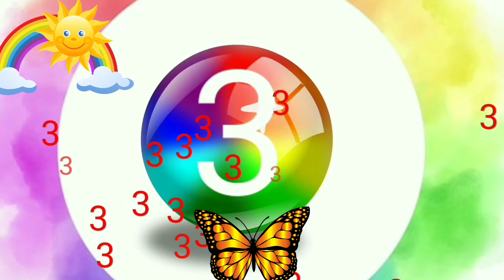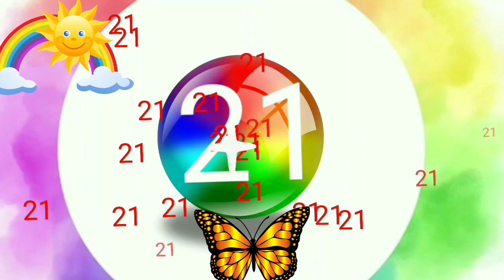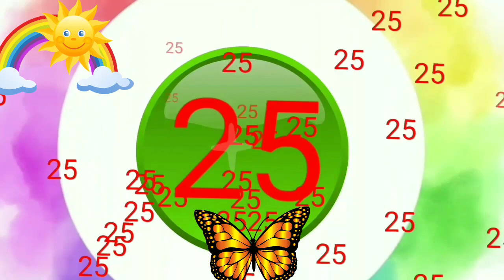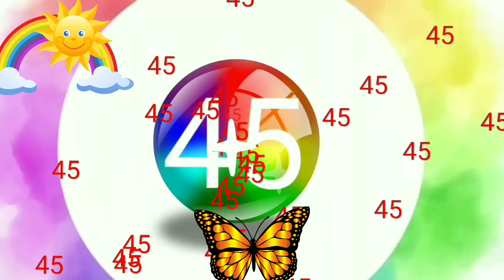Learn Numbers 1to50|counting Numbers 1to50|12345